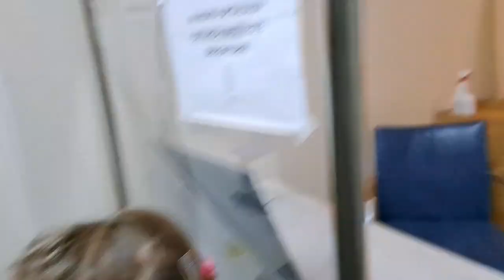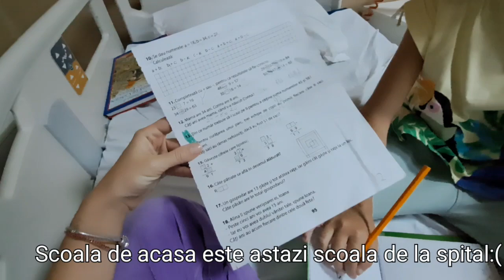OPERATIA DE INDEPARTARE A TIJELOR//fractura la cot//Anne curajoasa//spitalul Grigore Alexandrescu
Anne a avut o fractura la cot în urma cu aproximativ 3 luni. O căzătură din neatenție...un drum rapid la spital..o operatie. Am oprit gimnastica. Defapt Anne tot mai face gim, insa fără a folosi mâinile.
Aseara ne-am internat și astazi Anne s-a operat. A fost o reușit. Urmăriți procesul pas cu pas. pre și post operator la Grigore Alexandrescu în București.
Doctorul care a operat-o în ambele situații este dl dr. Sterian. Suntem incantate de serviciile de la Grigore Alexandrescu, de profesionalismul Domnului doctor și a întregii echipe.
Acum Anne este bine, desenează. Nu va putea face gim pentru încă 5-6 luni. Dar este bine